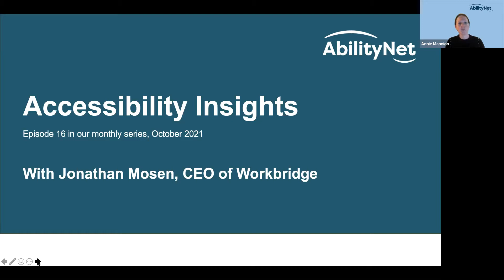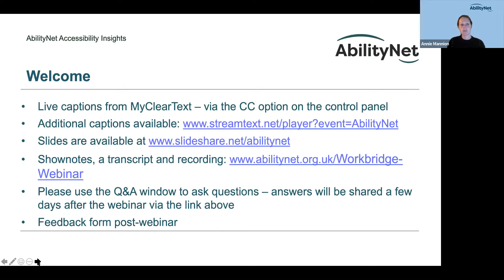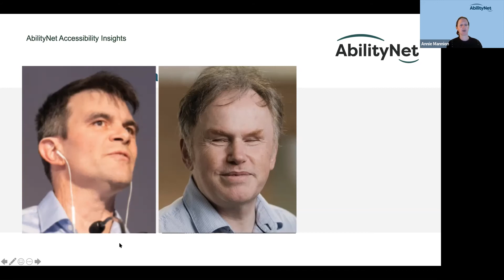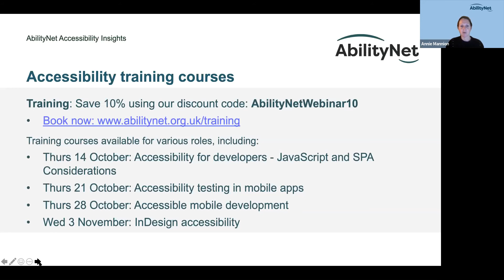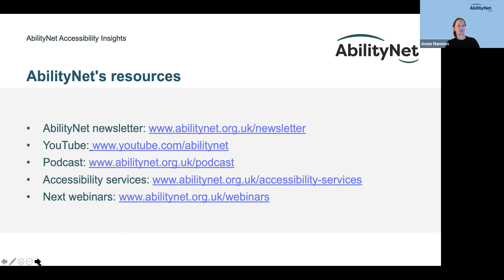Accessibility Insights with Jonathan Mosen of Workbridge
AbilityNet is a charity that believes in a digital world accessible to all.